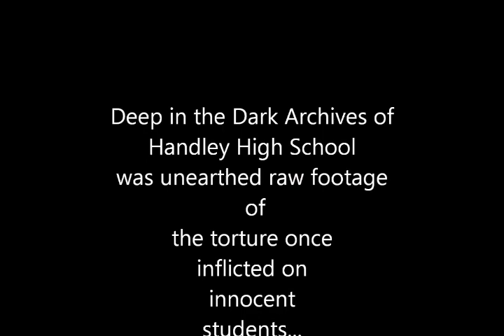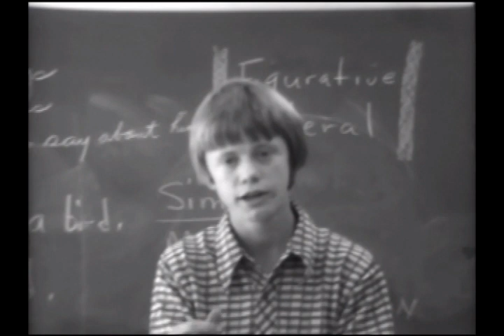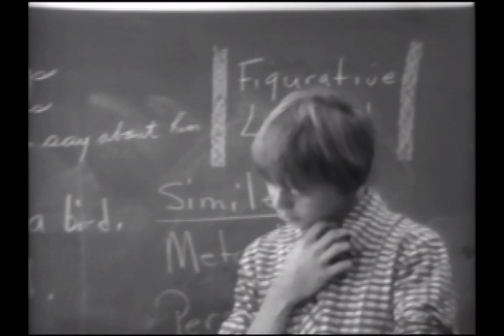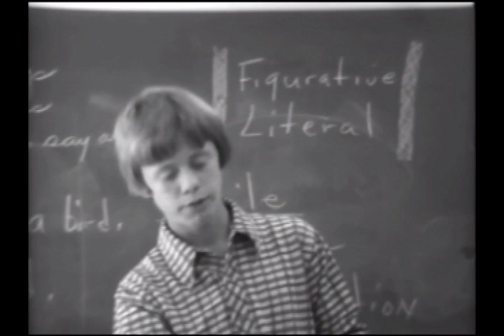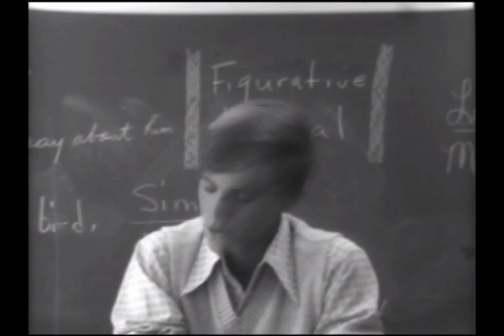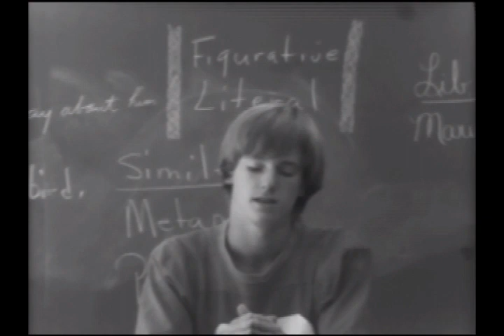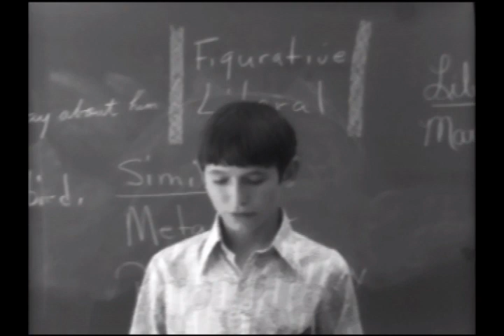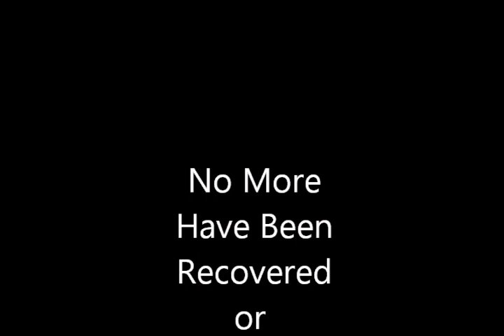Handley High School, Class of 1978 - THE BOOK REPORT - Unearthed raw footage recently discovered.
Class of 1978 - Handley High School - THE BOOK REPORT - Unearthed raw footage only recently discovered. Produced for 45th Class Reunion.
Includes reports by:
Tim Bennett
Thomas McMurray
Frank Hodges
Chris Daniel
Bobby Boyd
Kim Cain

This Video footage was discovered in one of the films during the restoration of the Handley High School Band Legacy Project, the "Hyche Years".
For more videos, checkout Mr. Hyche's Facebook Page or the HHS Legacy Project YouTube Channel.